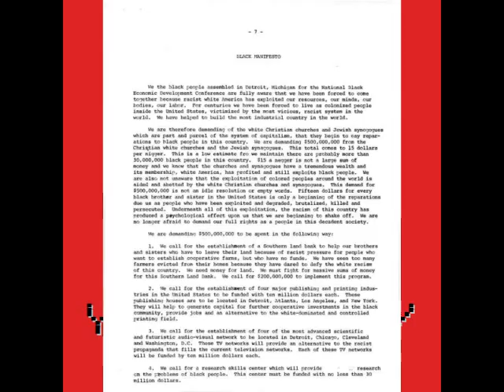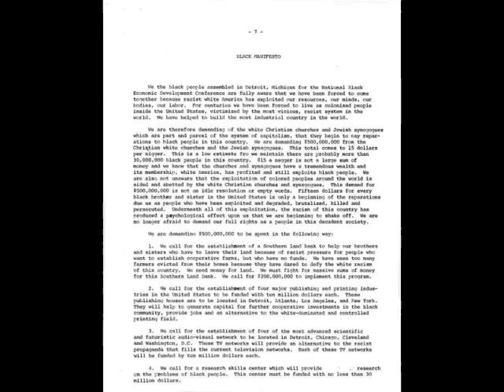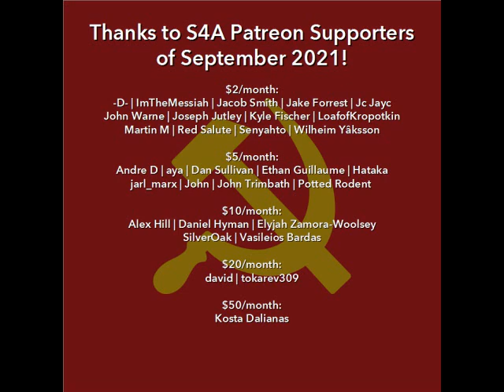"The Black Manifesto" (1969) by the National Black Economic Development Conference. Audiobook.